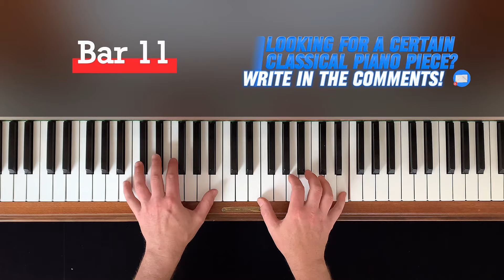Jean Sibelius: Etude A Minor, Op. 76 No. 2, Slow Motion Piano Tutorial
- timestamps -

00:00 - Bar 1
00:34 - Bar 5
01:01 - Bar 10
01:40 - Bar 15
02:12 - Bar 20
02:44 - Bar 25
03:10 - Bar 29
03:41 - Bar 34
04:13 - Bar 39
04:45 - Bar 44
05:16 - Bar 49
05:47 - Bar 54
06:17 - Bar 59
06:41 - Bar 63
07:10 - Bar 68